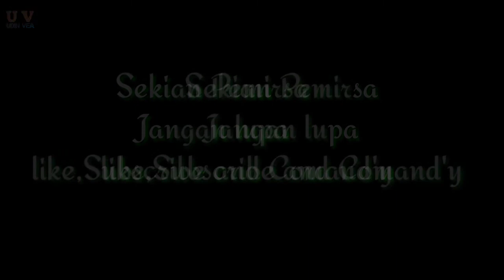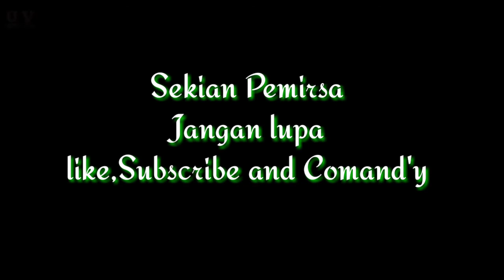EDISI MANCING DI SELADAN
As.Wr Wb
Konten ini kita mencoba memberikan tayangan edisi mancing ikan di dusun Seladan kabupaten Sekadau